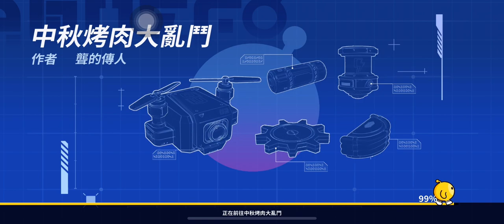2023年10月5日